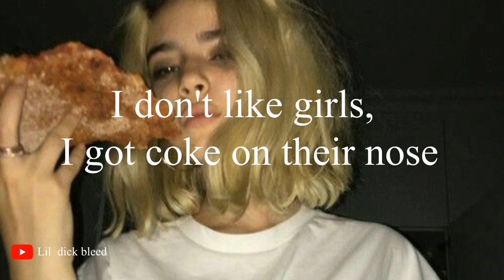DASHER - Goblin (Lyrics)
Song: DASHER - Goblin

Lyrics:

Pear pear pear
Y-young dash boy
I am a goblin
I live in your basement
I'm causin' you problems
Steal all your jewels gu-guess I’m a robber
I'm real boy I know I'm not comin'
I’m on your stove
And i’m cookin’ up ramen

Pear, pear, pear
Might just go drink me some water
Ne-new Mexico boy
It’s getting much hotter
Young dash boy i steal up your daughter
Writing on -sses, like shit be an author
Come here son cuz’ i am your father
Ou-out here ballin’ like i’m playing soccer

Dash boy
I am a goblin i am a monster, ok ok
Sh-she wanted me cause she though I had dough
I don't like girls, I got coke on their nose
Ey-eyebrow so crusty, look at her toes
Always at Goodwill ya, look at my clothes
I don’t got ice, but I'm am still cold

Pear pear pear
Ya i made it
Hair treated, god blessed my house keep
People behave cause I doing me a own 15 ,15
And the boy Dasher be flexin, Dasher
I be spending bands like im casher, casher
And if she a flip we know we gone pass her, pass her
Your a no boi and im a big hammer
You need a spell right
Nigga when you gramar
That boy need to learn how to spell

Pear, she be looking like a snack but she need a tic tac
Her breath smells like a ass crack
God danm that stinks
Pear, you need to slow down
You need to back track

Pear
Catch me in New Flexico
Keep it on the low, on the low